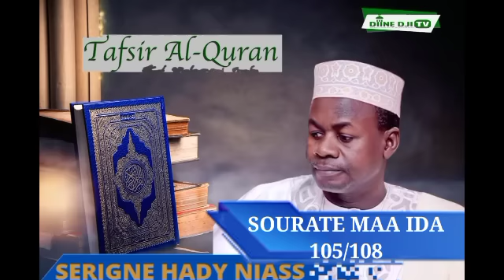TAFSIR AL-QURAN AVEC SERIGNE HADY NIASS (SOURATE MAA IDA AYAT 105/108